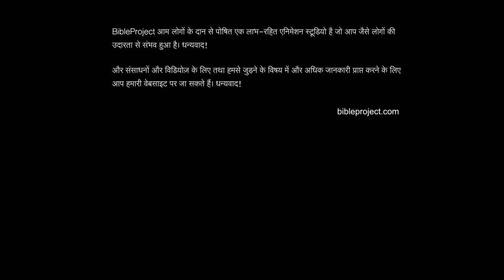एक ऎसा जीवन का पेड़ जो हमेशा का जीवन देता हैं Aayiye जानते हैं आज के इस वीडियो में🎄🎋🍁🌴🌳✅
आज के इस वीडियो में हम जानने वाले हैं एक ऐसा जीवन का पेड़ जो आपको हमेशा का जीवन देख सकता है आप वीडियो में शुरू से लेकर लास्ट तक बने रहिएगा तब आप जान पाएंगे कि यह कौन सा पेड़ है जो आपको हमेशा का जीवन दे सकता है